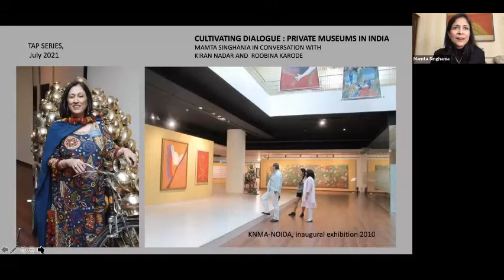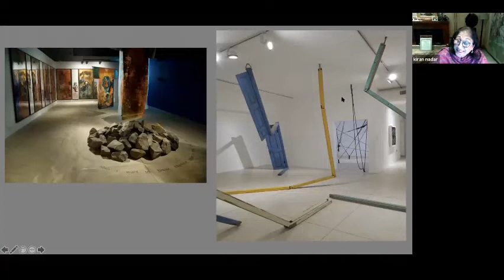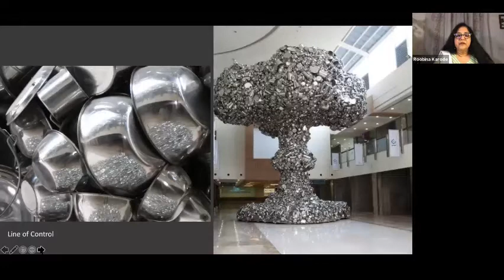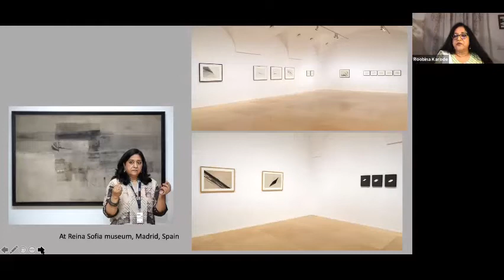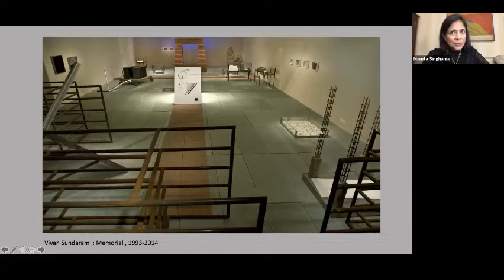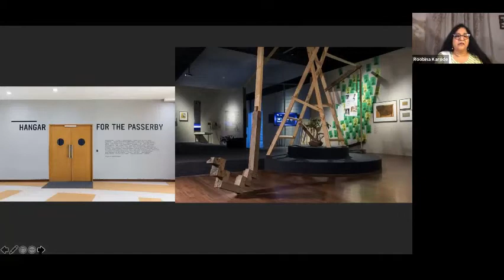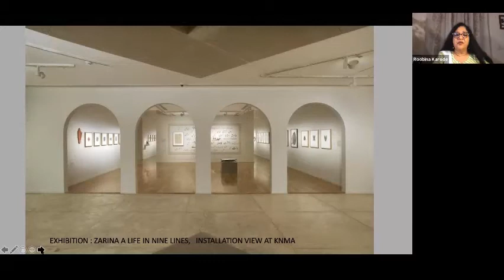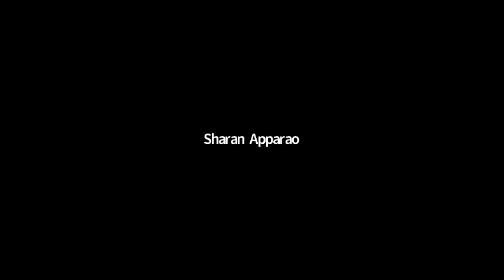TapTalk - Kiran Nadar & Roobina Karode in conversation with Mamta Singhania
Cultivating Dialogue : Private Art Museums in India

Kiran Nadar, Founder, KNMA, and Roobina Karode, Director and Chief Curator, KNMA explore the inspirations and motivations of private patronage in the Indian art space, in conversation with Mamta Singhania, Founder and Director, Anant Art.